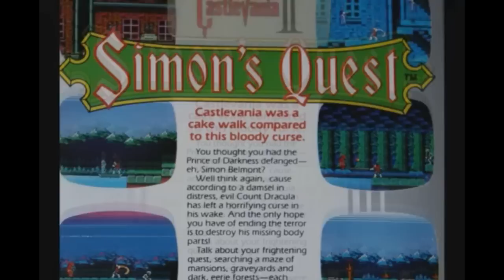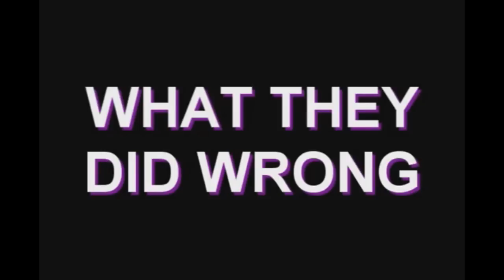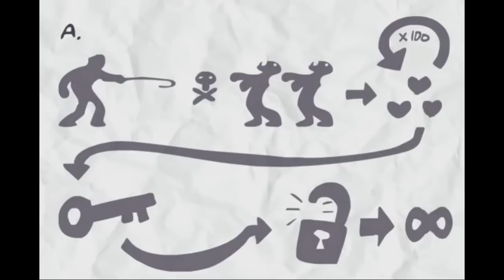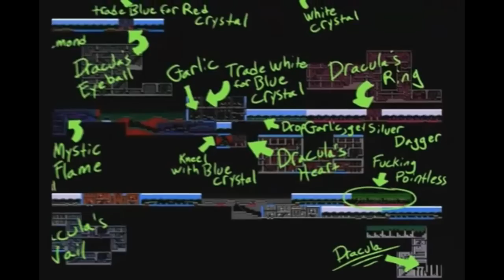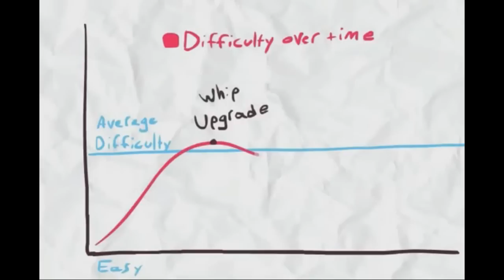Sequelitis ITA: Castlevania 1 VS Castlevania 2 - Orion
Prometto che tra non molto arriverà anche l'ultimo Sequelitis ^_-
Doppiaggio della recensione di Egoraptor.